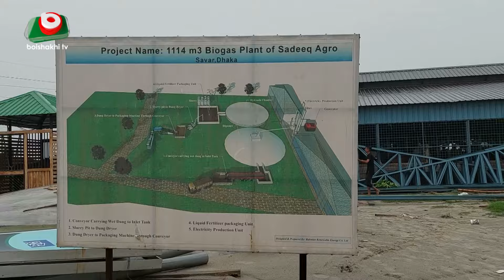কেন্দ্রীয় গো-প্রজনন কেন্দ্রে দুদকের অভিযান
কেন্দ্রীয় গো-প্রজনন কেন্দ্রে দুদকের অভিযান । Khalid। 01Jul24